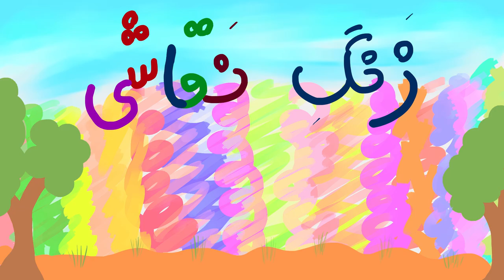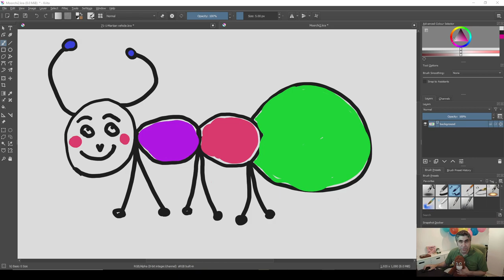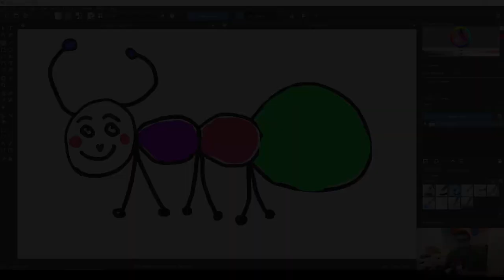4. The Psychic Monkey! - !میمونِ پیشگو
In this episode our beloved Monkey (Meimooni or میمونی) goes psychic! He knows the colors of balloons not by seeing them but merely by touching them!!... IMPOSSIBLE I SAY... IMPOSSIBLE...